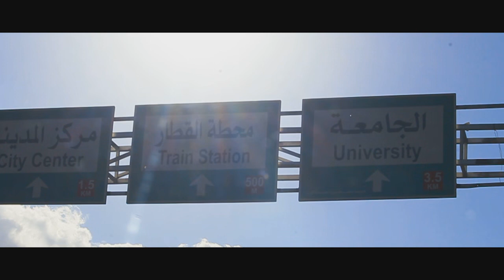Moments&Memory (reupload with fixed audio)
Aleppo, who was rising like Phoenix! You become even stronger than You was! Together We will reach our own happiness! God bless You and Your people!